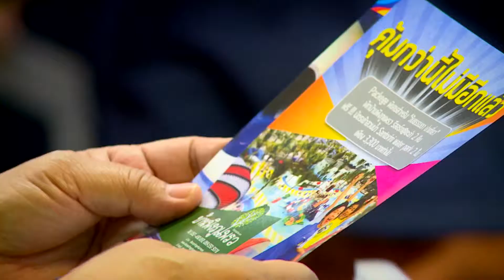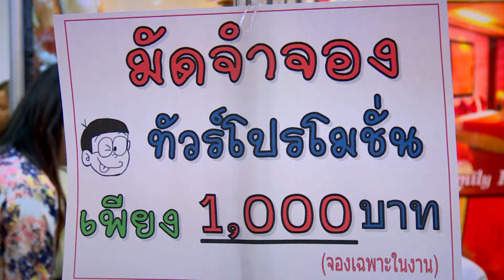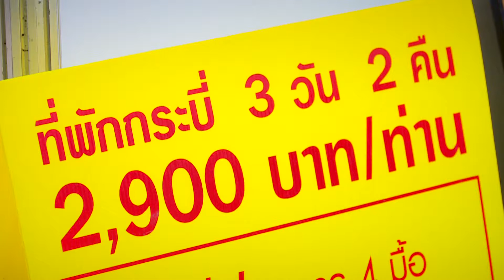ข่าวค่ำ NBT วันธรรมดาน่าเที่ยว เปลี่ยนวันว่างเป็นวันเศรษฐกิจ